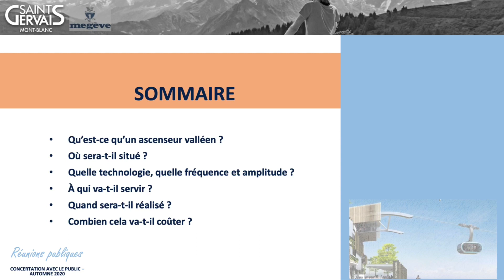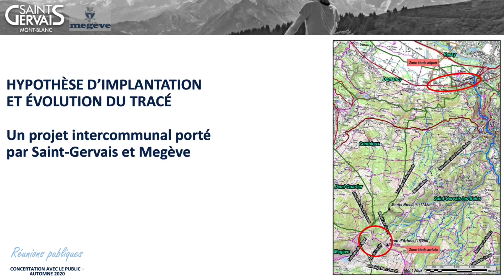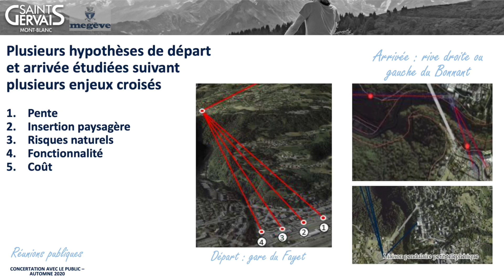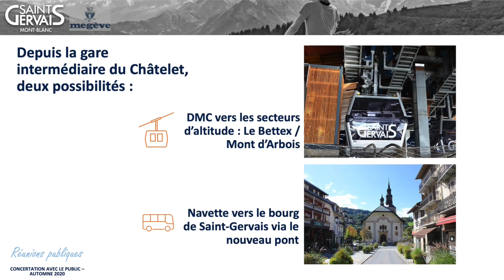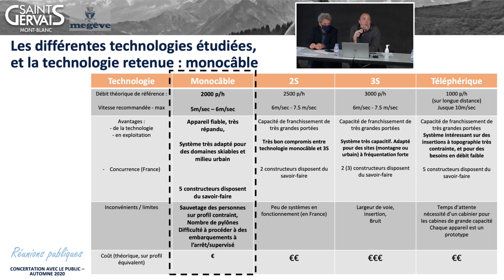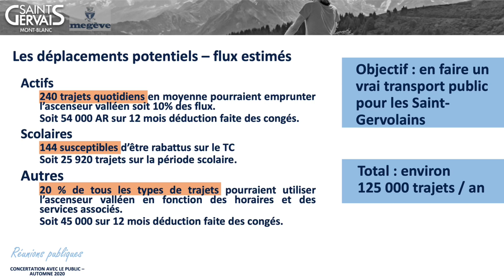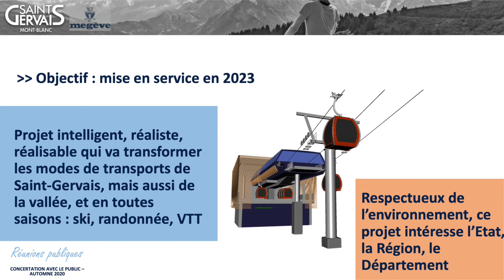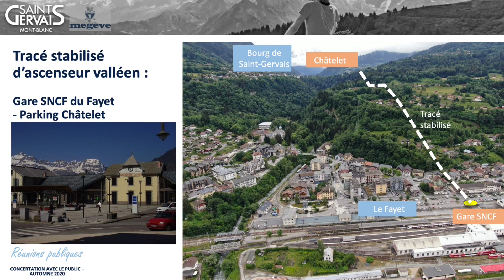Réunion publique sur l'ascenseur valléen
La présentation du projet de l'ascenseur valléen par Jean-Marc Peillex, Maire de Saint-Gervais, suivie d'un échange avec le public lors de la réunion publique du 22 octobre 2020.